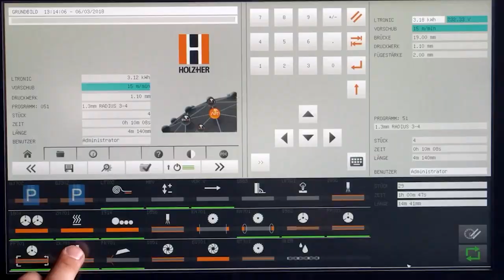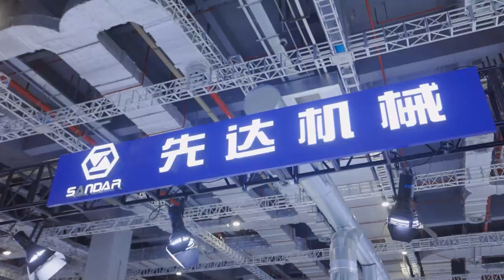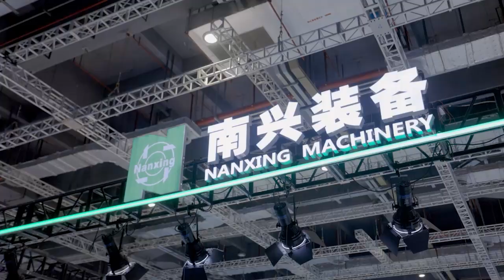Shanghai International Furniture Machinery & Woodworking Machinery Fair / 上海國際家具生產設備及木工機械展覽會 (WMF)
Shanghai International Furniture Machinery & Woodworking Machinery Fair (WMF) will be held on 11-14 Sep 2024 at the National Exhibition and Convention Center (Shanghai, Hongqiao). To bring more than 370 exhibitors to showcase smart woodworking machinery and products, full access to cutting-edge furniture, building materials and wood products production technology. A series of exciting activities will be held concurrently to provide valuable insights and knowledge to help businesses navigate the ever-changing market landscape.

上海國際家具生產設備及木工機械展覽會(WMF) 將於2024年9月11-14日 - 國家會展中心（上海虹橋）舉行。匯聚超過370+ 家展商展示木工機械及產品，展示內容專而廣，買家全面獲得前沿的傢具、建材及木製品生產技術。同期舉辦一系列精彩活動，協助企業緊貼市場熱點，捕捉發展先機。